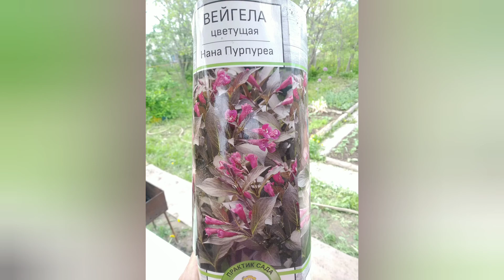Что растет на даче 21 мая 2021